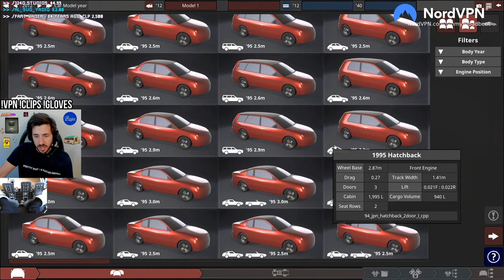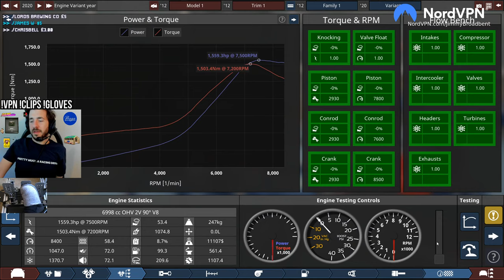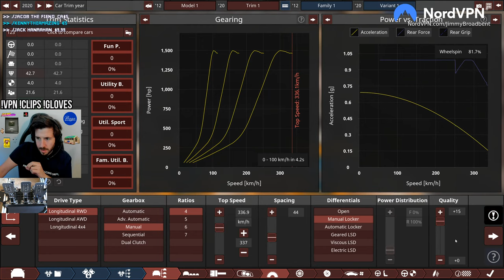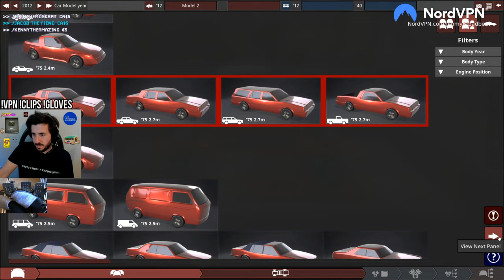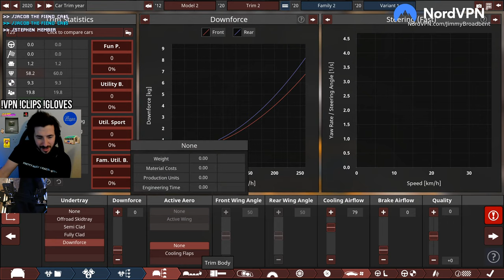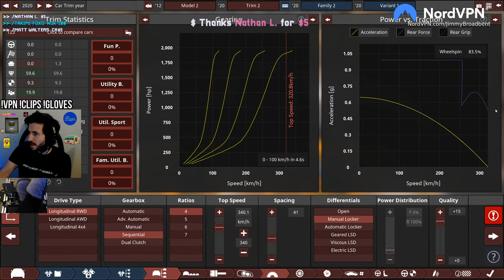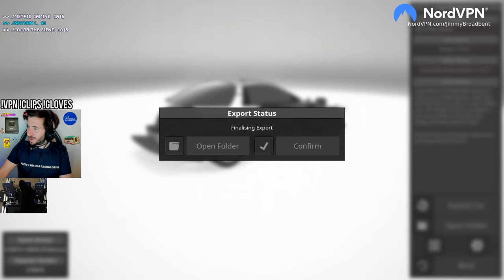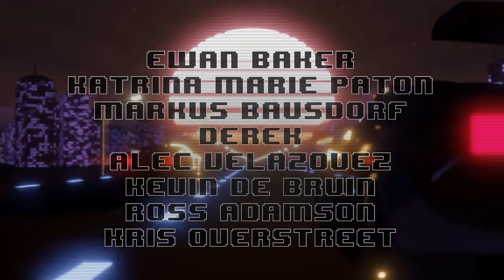Can I Make A Faster Drag Car Than Cleetus McFarland?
Did someone say *cursed* Automation stream?

Unit 3
Burnt Barns Farm
Ninfield
TN33 9LZ